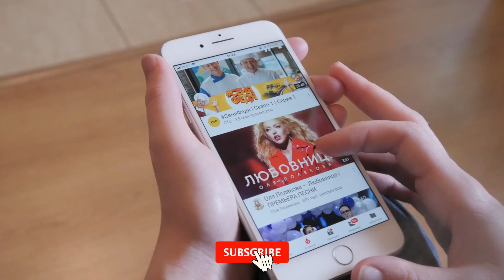Top 10 Best HONEYMOON DESTINATIONS! 👰‍♀️🤵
Planning your dream honeymoon? Look no further! In this video, we countdown the top 10 best places for honeymoon that will surely make your special trip unforgettable. From exotic beach destinations to romantic European cities, we've got you covered. Watch now to start planning your perfect honeymoon!

Products I Use When I Travel!

Perfume Refillable Travel Bottle
4bWZzQ6
Travel Shoe Bags Set of 4
Waterproof Pouch with Waist Strap
4bXAK6z
Airplane Phone Holder Mount
3P2TN50
Reusable Lint Roller
Collapsible Water Bottle